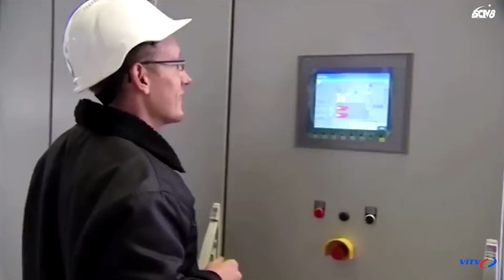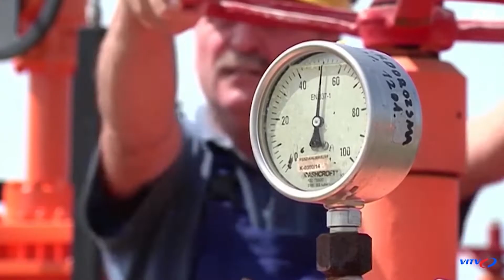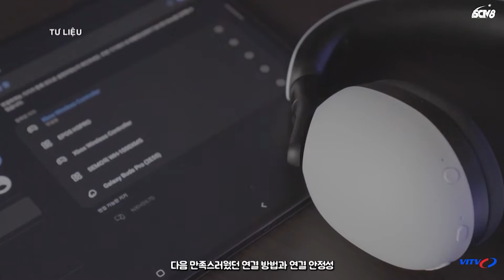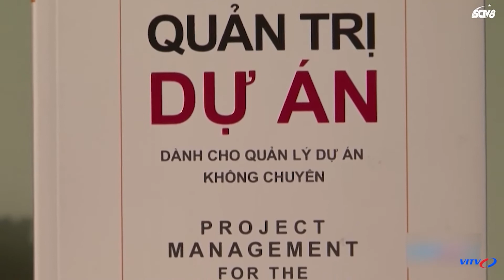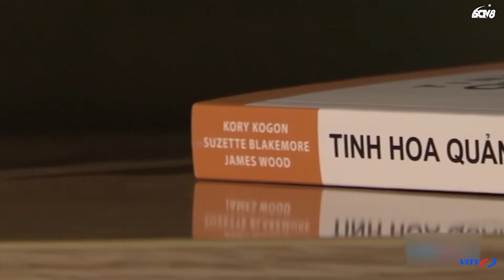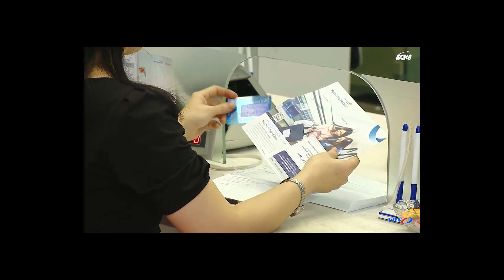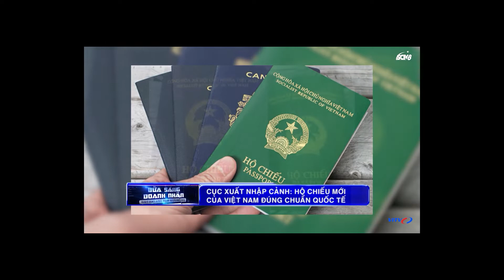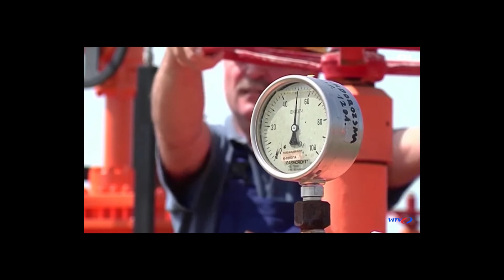Gazprom chưa nhận được tuabin cho đường ống Nord Stream 1 | VITV